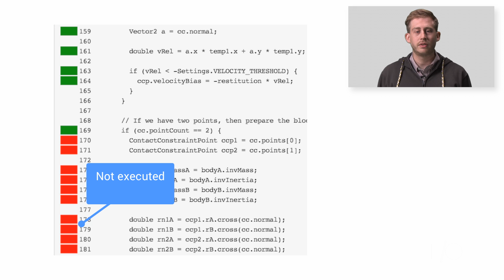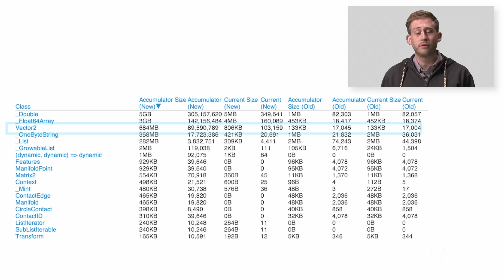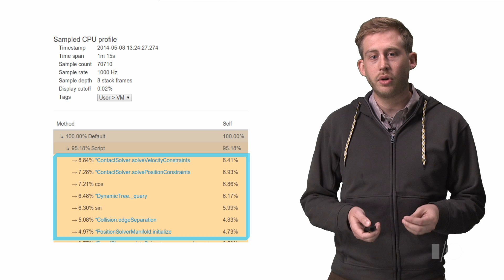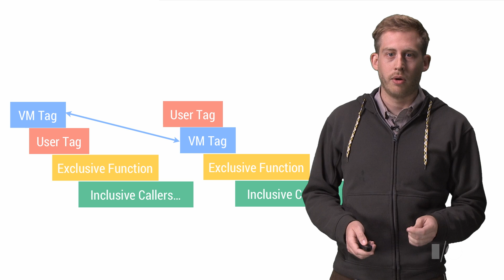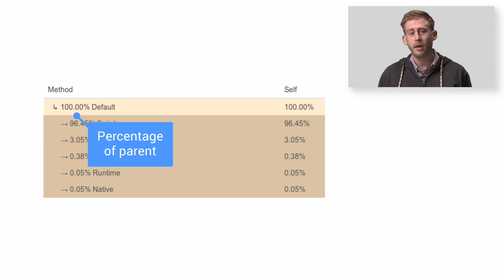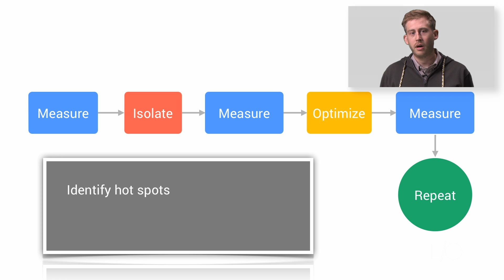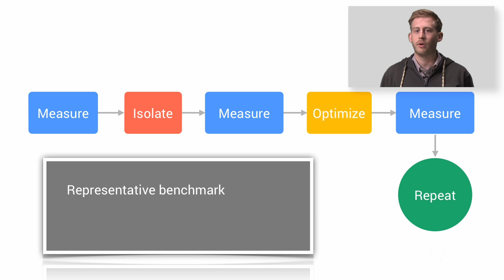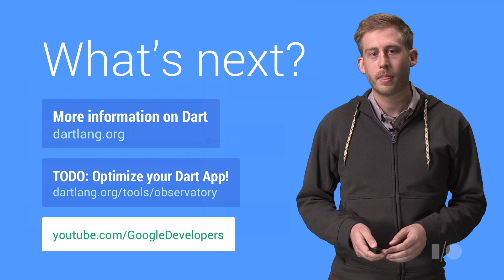Optimizing Dart Applications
Use the Dart VM's builtin Observatory tool to analyze and fix performances issues in Dart applications. Peer into a running VM and get real-time feedback on memory and CPU usage.